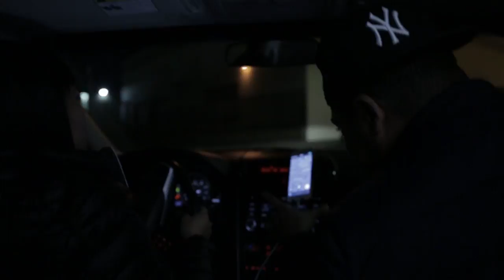Torch (A STORY OF WORTH, PT 4)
Part 4 of a 5-week poetry series from my sister, Arianna "Lady B" Basco.

Featuring my boy Shihan from DPL